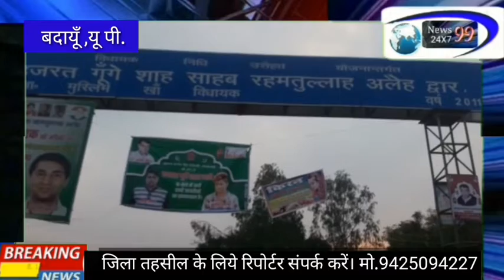हजरत गूंगे शाह बाबा रहमतुल्लाह अलैह के मजार की धूनी की राख है हर बीमारी की दवा